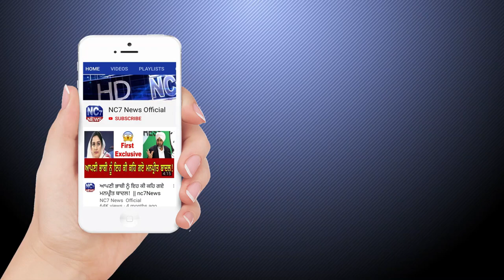31 July 2020 | Today's Hukamnama | Harmandir Sahib | Golden Temple, Amritsar || Nc7 News